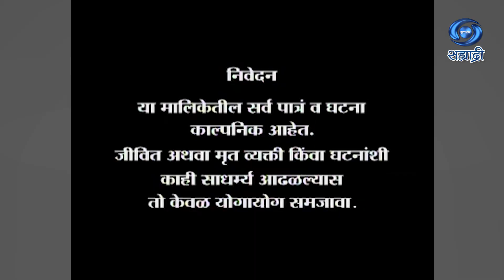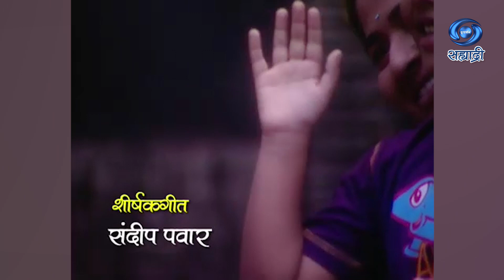Ha Khel Bhatuklicha | Serial | हा खेळ भातुकलीचा | Ep 16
मूळ कथा - स्वप्नील शहाणे
कथा विस्तार पटकथा - स्वप्नील शहाणे
निर्माता - श्री अरुनेश गोपे / श्री अरविंद गुप्ता
दिग्दर्शक - संदीप मनोहर नवरे
DD Sahyadri
Doordarshan Mumbai
Sahyadri Marathi
Show : ' Ha Khel Bhatuklicha '_' हा खेळ भातुकलीचा '
Artist : अजय पाध्ये
प्रतिक्षा जाधव
आर्यन गावडे
श्रावस्थी राहुल
मानसी जाधव
आणि इतर कलाकार..
हर्षली वारगुडे
करण पवार
अजय गावडे
अनिता वारगुडे
आणि इतर...
Producer Director : संदीप मनोहर नवरे / श्री अरुनेश गोपे / श्री अरविंद गुप्ता